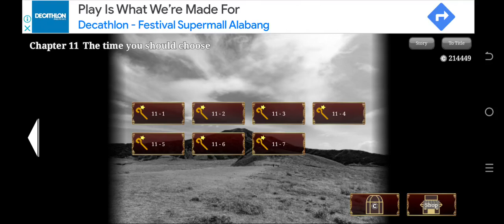Chronos the gem stories shigure duel Amane route "world record"